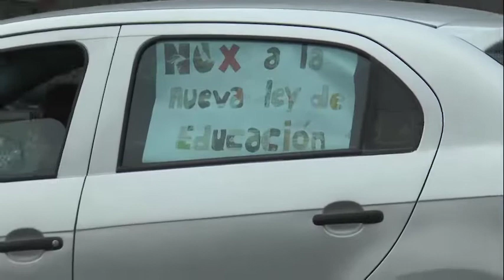Movilización docentes en General Alvear